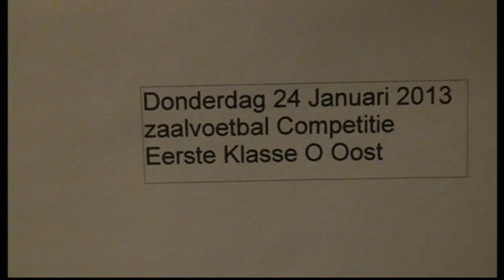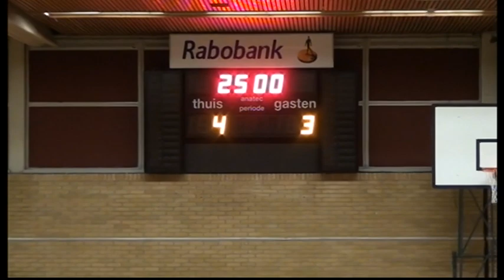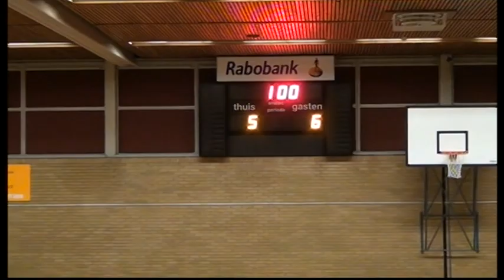Excelsior'31 4 - Drienerlo 2 ( Zaal )